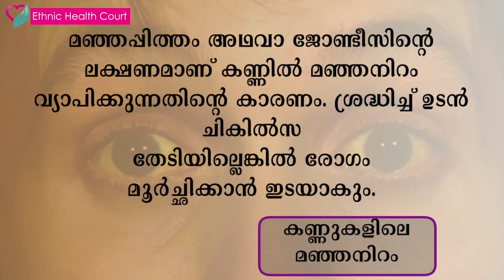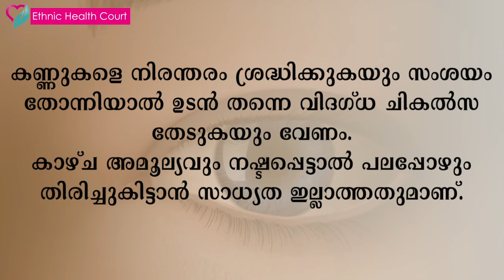👁 Eye Discolouration symptoms, causes & diseases - Eye Care Tips | Ethnic Health Court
Ethic Health Court Shows the various eye discoloration symptoms, eye discoloration causes & the dangerous diseases associated with it.
 This Ethnic Health Court Video let you help notice the discolouration areas in the human eye. People often finds under eye discoloration but did't care for black eye discoloration , but these eye area discoloration may even lead to blindness. so watch this video to know about the various  discolouration around eye.

The termed discolourations are : eye discolouration yellow, eye iris discolouration, eye discoloration brown,eye discoloration blue,eye bag discoloration.

If you find eyeball discoloration which is a rare eye discoloration disease then you must consult an eye care doctor or  ophthalmologist.

If you find eye discoloration in babies then rush to the nearest eye hospital & do a complete eye care treatment .